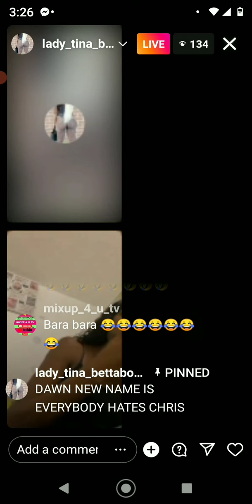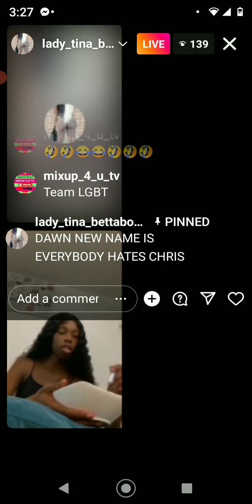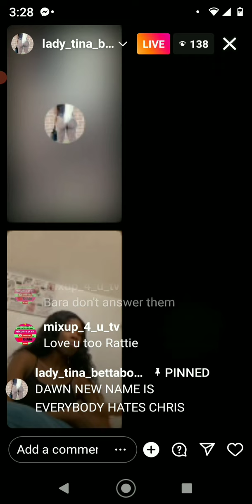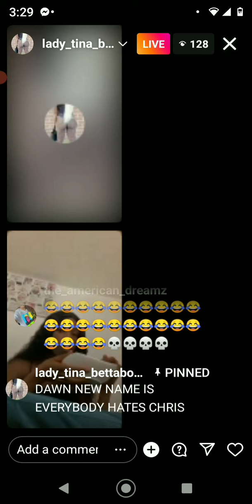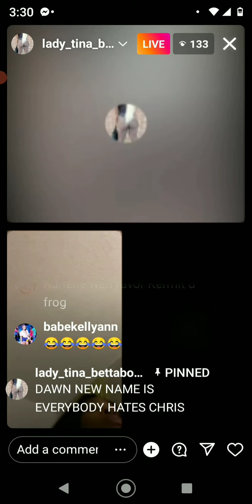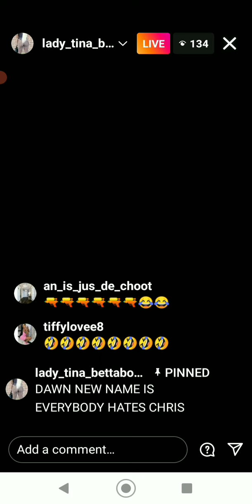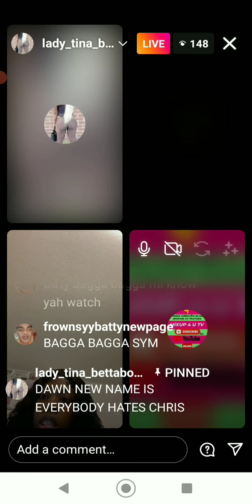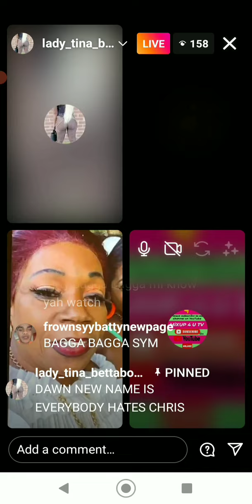Bara Cuss Karelen white & said, she & Gangster Dawn discriminated LGBT ppl, and trouble them.